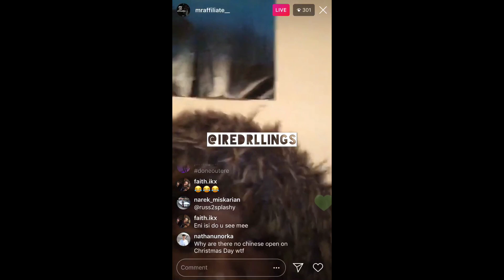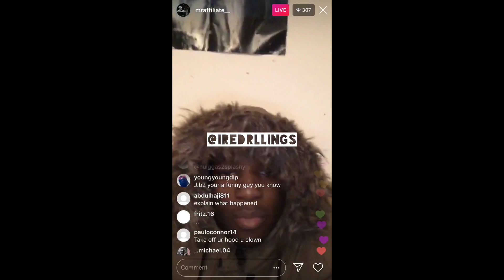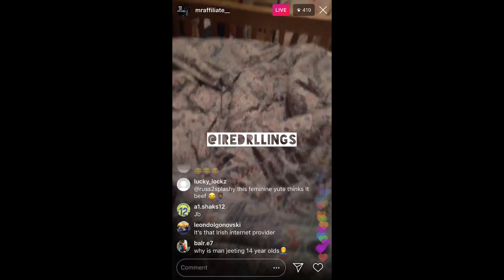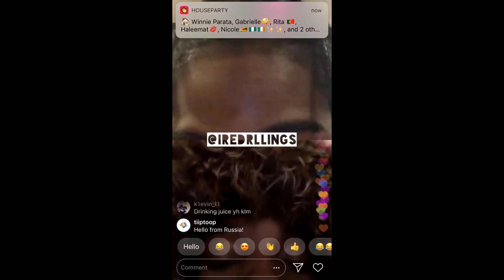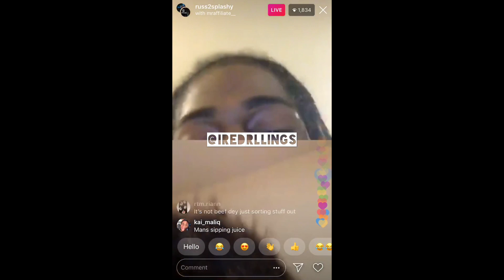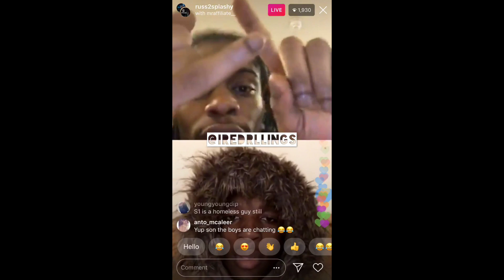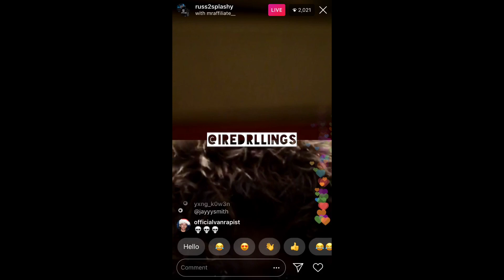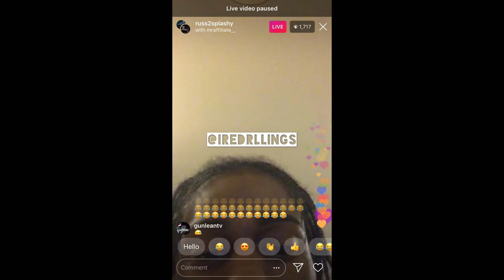Russ and J.B2 squash beef on Instagram live.